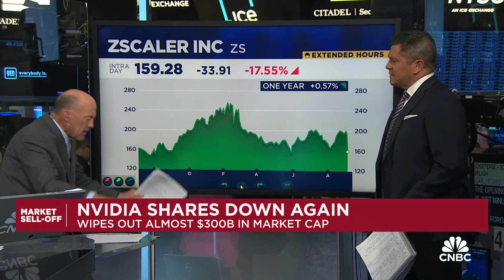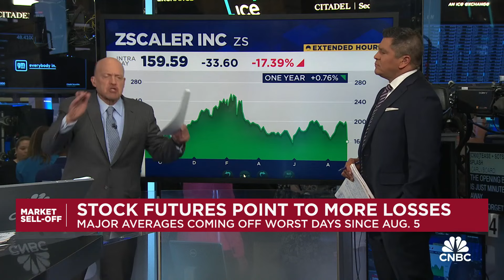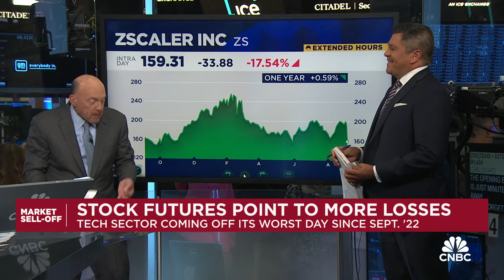Cramer’s Mad Dash: Zscaler